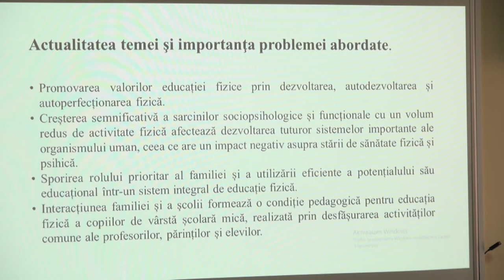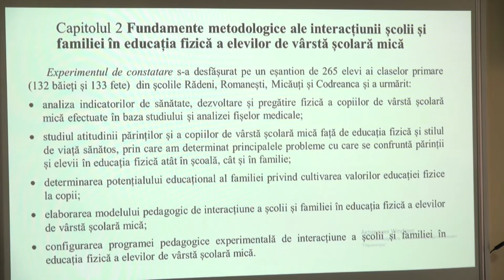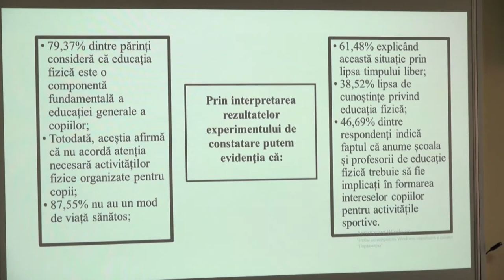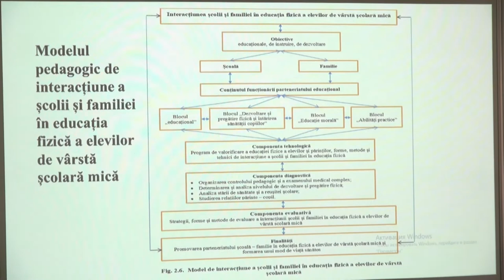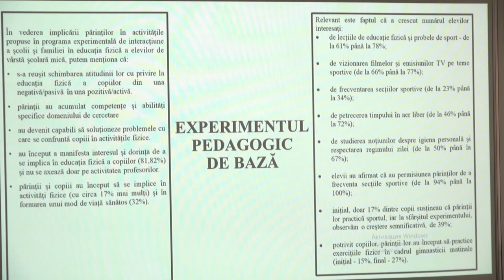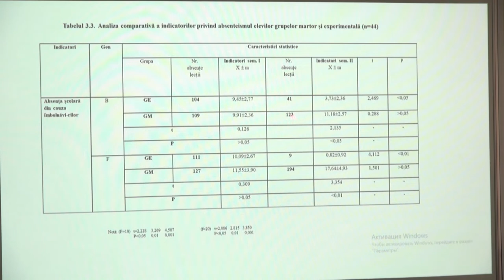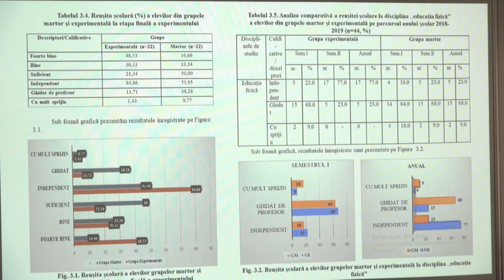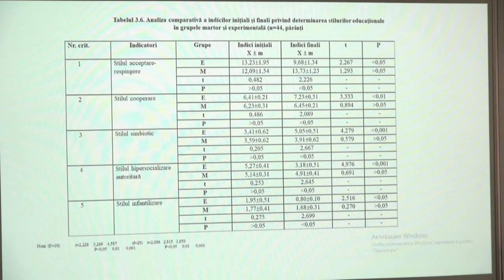28.10.2021 | Susţinerea Tezei de Doctor în Pedagogie - Leșco Victoria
Susţinerea tezei de doctor cu tema:
"Interacțiunea școlii și familiei în educația fizică a elevilor de vârstă școlară mică" va avea loc la 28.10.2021,  ora 14.00, aud. 105 (sala mică a Senatului) în şedinţa Comisiei de susținere publică a tezei de doctorat din cadrul Universității de Stat de Educație Fizică și Sport din Republica Moldova (str. A. Doga 22, Chișinău, MD-2024).

Teza a fost elaborată în cadrul Școlii Doctorale
a Universității de Stat de Educație Fizică și Sport

Componența Comisiei de susținere publică a tezei de doctorat:
Secretar științific al Comisiei de susținere publică
Onoi Mihail, doctor în științe pedagogice, conferențiar universitar
Conducător științific
Goncearuc Svetlana, doctor în științe pedagogice, profesor universitar

1. MANOLACHI Veaceslav, doctor habilitat în științe pedagogice, profesor universitar,
Universitatea de Stat de Educație Fizică și Sport – președintele comisiei
2. ONOI Mihail, doctor în științe pedagogice, conferențiar universitar, Universitatea de Stat
de Educație Fizică și Sport – secretar științific
3. GONCEARUC Svetlana, doctor în științe pedagogice, profesor universitar, Universitatea
de Stat de Educație Fizică și Sport – conducător științific
4. POTOP Vladimir, doctor habilitat în educație fizică și sport, profesor universitar,
Universitatea Ecologică din București, România – referent oficial
5. GRIMALSCHI Teodor, doctor în științe pedagogice, profesor universitar, Universitatea
de Stat de Educație Fizică și Sport – referent oficial
6. CĂLĂRAȘ Carolina, doctor în științe pedagogice, conferențiar universitar, Universitatea
Pedagogică de Stat „Ion Creangă” – referent oficial